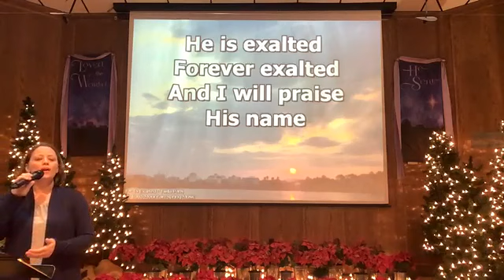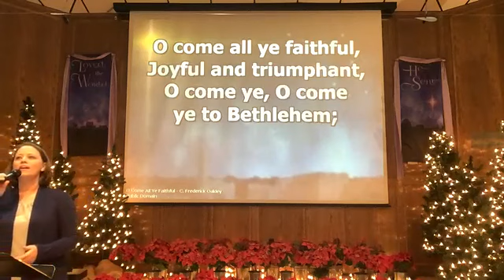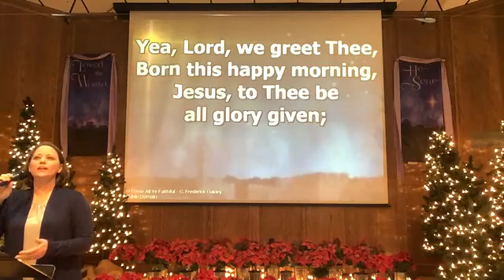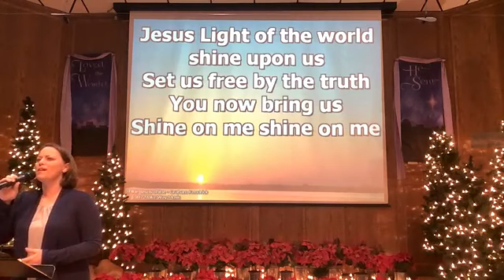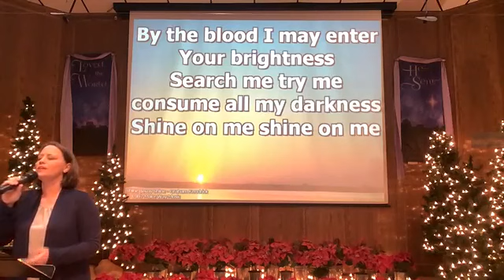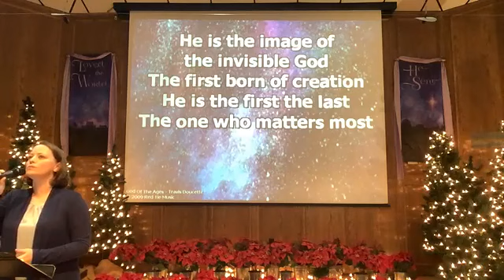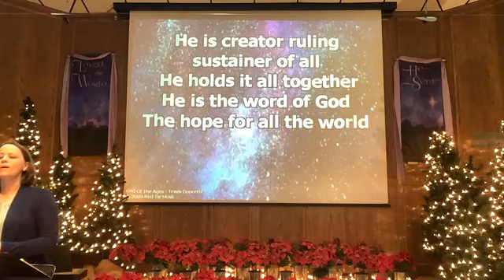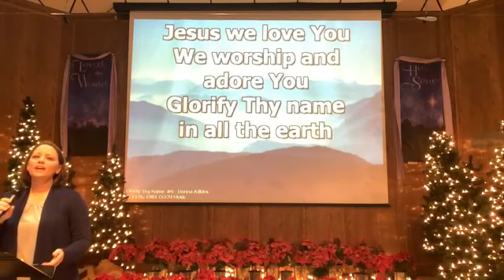The Ideal Worshiper